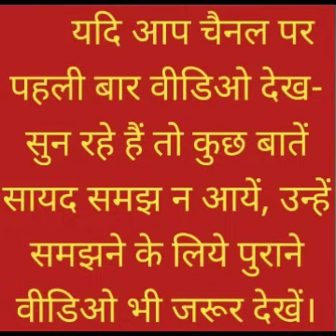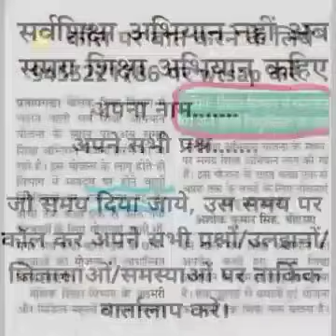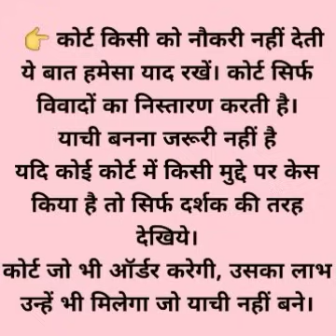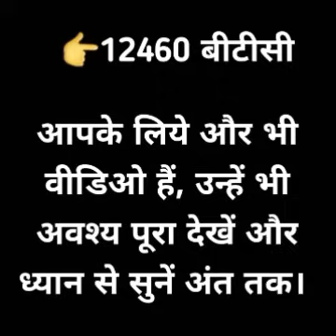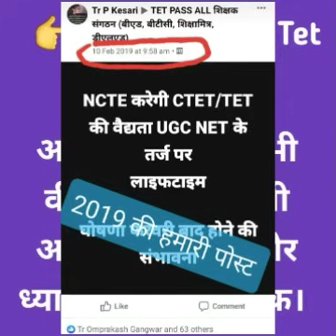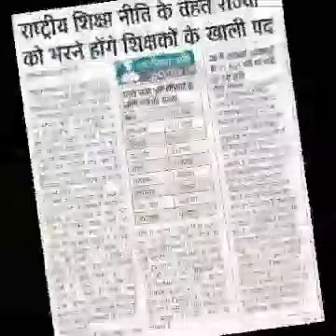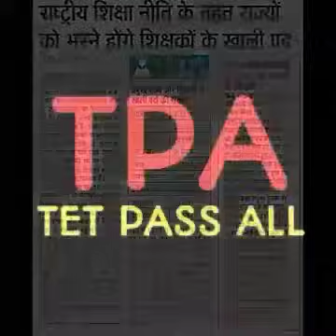हर कक्षा में शिक्षक योजना bped bed deled btc anganbadi अनुदेशक शिक्षामित्र etc